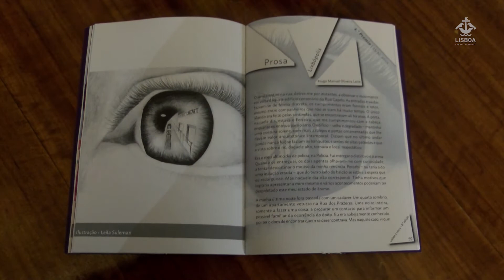“Lisboa à Letra” lança jovens escritores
São sete os jovens que agora vêm os seus trabalhos publicados em livro, os vencedores foram anunciados numa sessão que contou com o vereador Ricardo Robles.